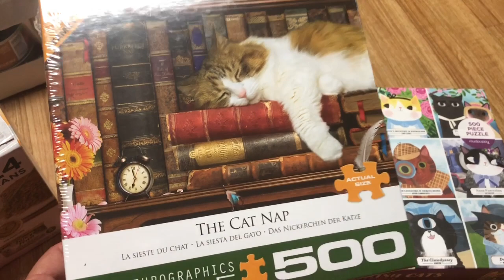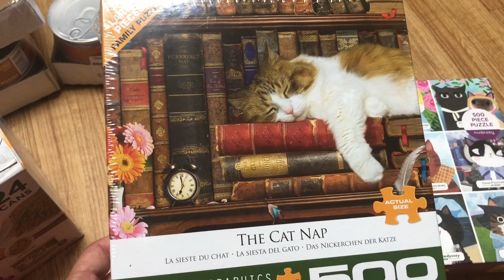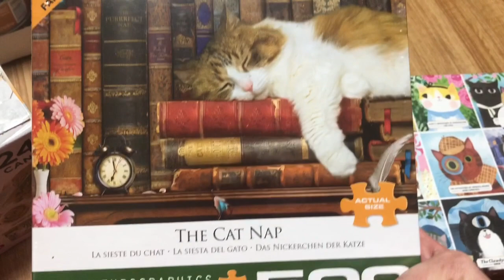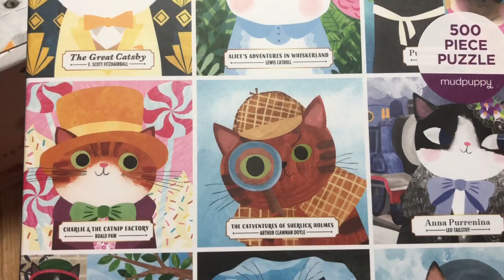Sylvester's Future Plans - 12 Days Of Vlogmas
Sylvester is such a sweet boy and I am very happy for him!! Thank you Janet for your wonderful gifts.

Amazon Wish List
Wal-Mart Wish List

Community Cats is a 501(c)3 nonprofit rescue organization.  Federal EIN # - 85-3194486.